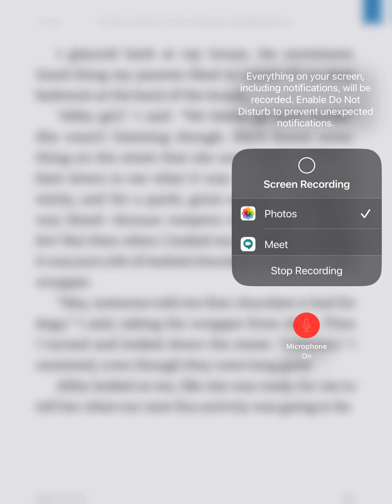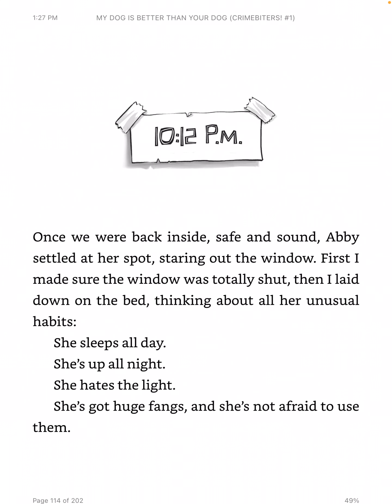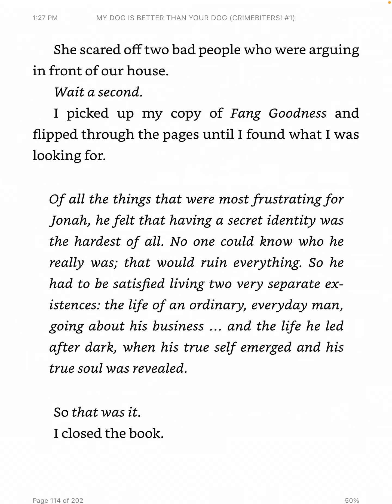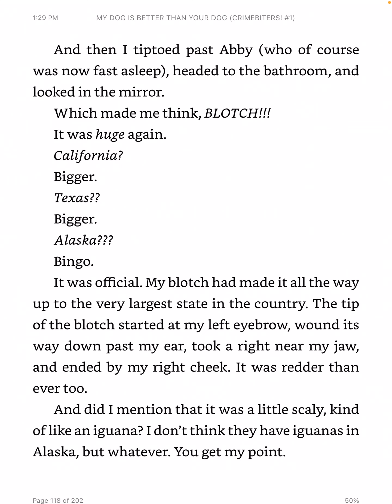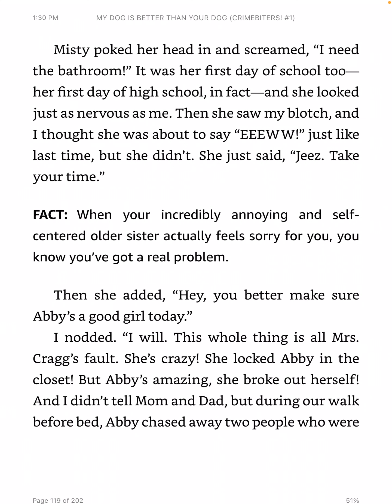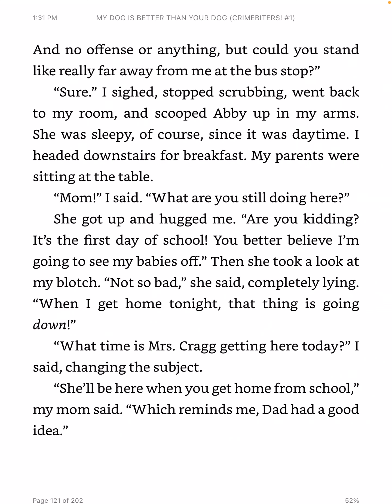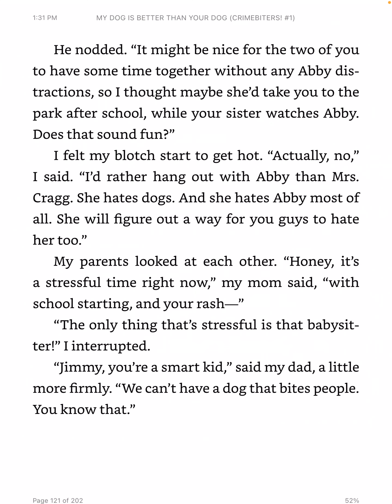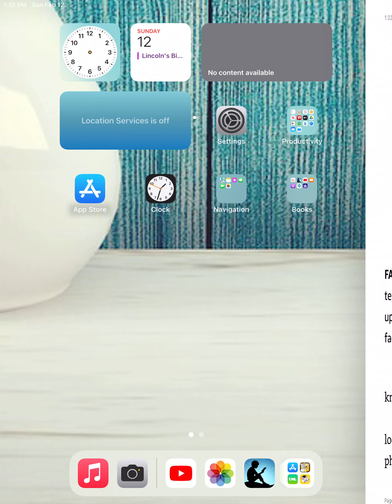p. 112-122 Crime Biters! Book 1